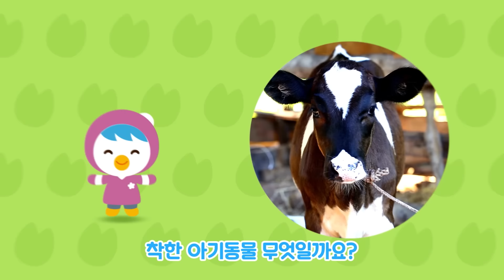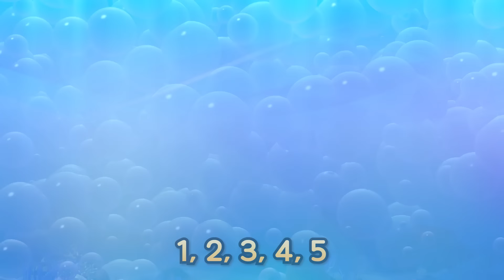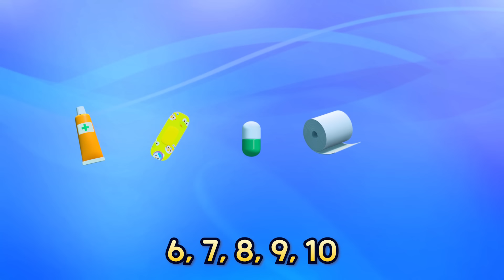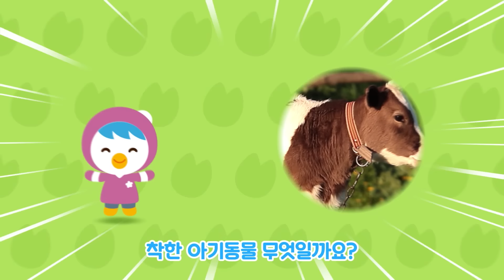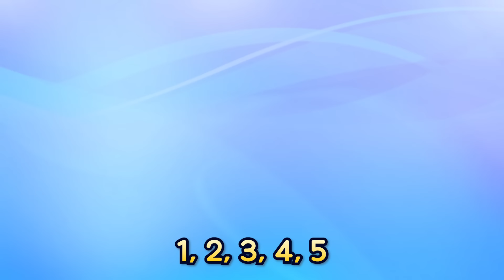뽀로로 동물 동요 모음집 (+3시간) | 뽀로로 동요 연속 듣기 | 동물동요 | 바나나차차 | 뽀로로와노래해요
다섯 원숭이부터 토끼와 거북이! 그리고 매에 매에 검은 양까지
3시간동안 뽀로로와 함께해요!